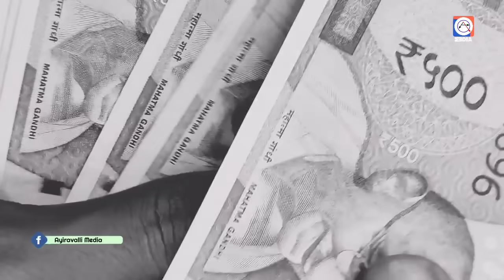പറയുന്നവ ഫലിക്കാനും ആളുകൾ അനുസരിക്കാനും സംസാരത്തിലെ തടസ്സം നീങ്ങാനും വാക് വശ്യ മന്ത്രം.